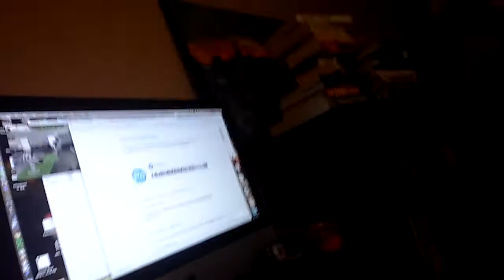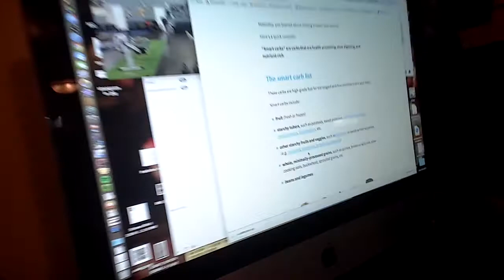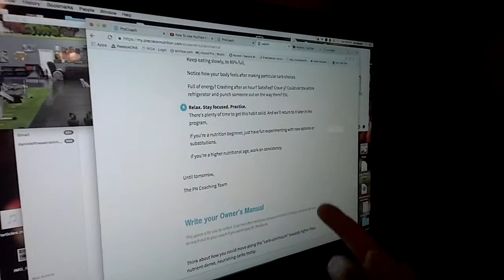Whats the Point of a 5 minute Daily Habit? (Proof you can do it and my inevitable rant)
When we help guide you through Precision Nutrition program, one of the first things you'll come to is creating a " 5 minute Daily Habit "   Here are my thoughts.

And a rant...

"daily habit"
"Motivation"

Check out THE END OF THE KETTLEBELL SWING VIDEO to keep you lifting kettlebells for longevity.